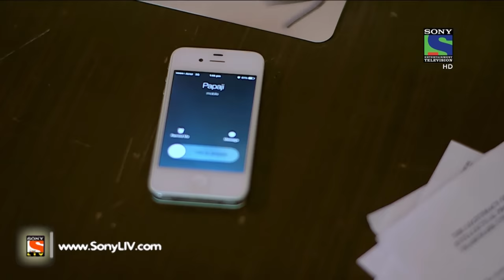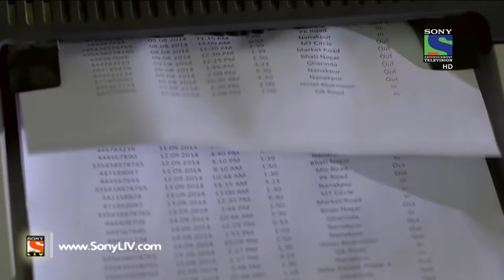Crime Patrol - क्राइम पेट्रोल सतर्क - Planned Murder - Episode 566 - 4th October, 2015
In this episode of crime patrol, we will try to unearth the motives of a well-planned murder. The investigating officer tried to proceed very cautiously in the case. Moreover, the case had no formal complaint and it was just based on a suspicion by Narender’s family that his death is not natural. However, without his brother’s permission the body was cremated. But, was Narender murdered? Why was his dead body cremated without informing anyone? What was the conspiracy? To know all, keep watching full episode!